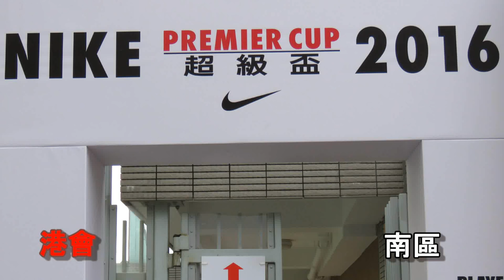港會vs南區(2016.2.12.超級盃分組賽)精華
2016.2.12.蒲崗村仿真草塲 14:00 港會(紅)~(1) 0 : 0 (0)~南區(白)